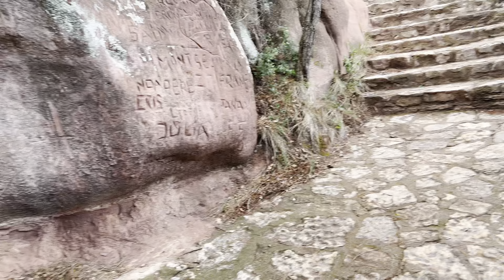Ermita Gregori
Nos adentramos en el bosque para ver la ermita enclavada en medio de una roca, S.Gregori, cerca de Falset. Roca arenisca roja e increíblemente en medio de la gran roca roja, levantaron una ermita, disfruta del paseo.Gracias.